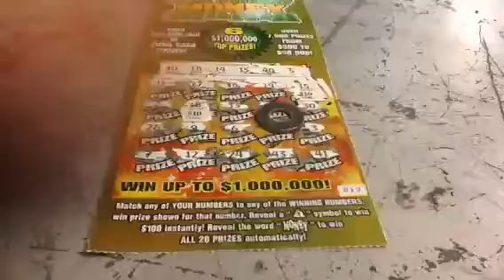rodney1279's 1K Video Special Ep 65D41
Episode No. 65D41
Million Dollar Money Mania Scratch Ticket